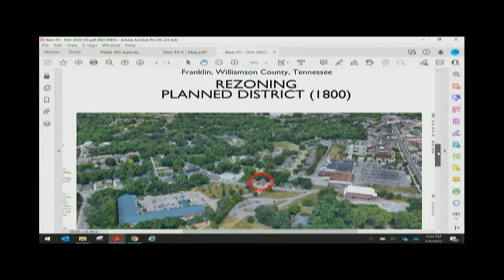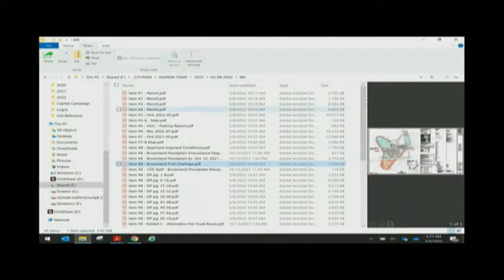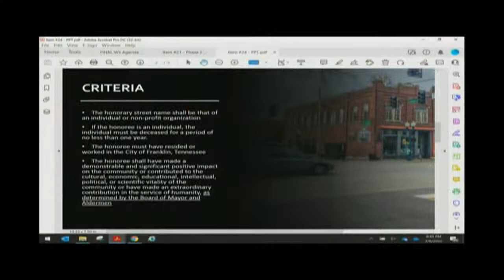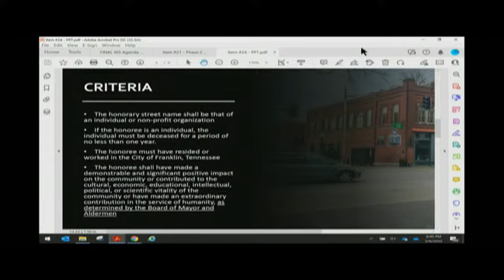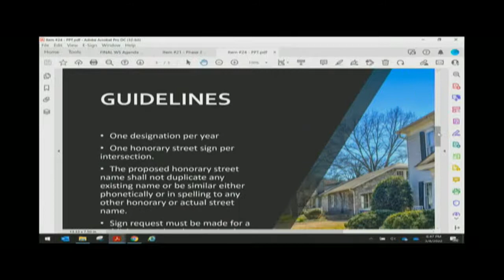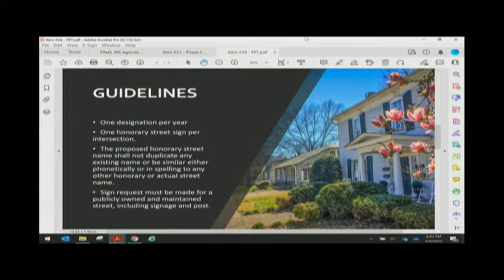City of Franklin, BOMA Work Session 3-8-2022